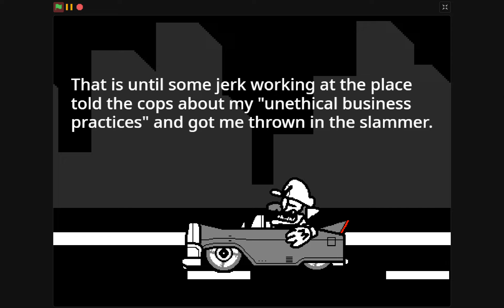Five Nights at Frickbear's 2: Intro Cutscene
Just for posterity purposes, really...
Go play the Frickbear's 3 demo!